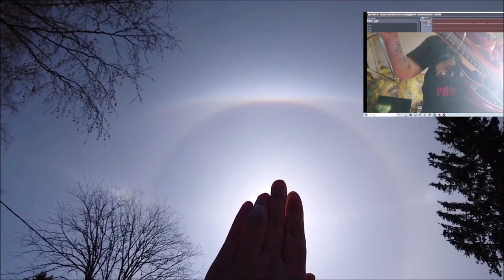triangeli 03052024 Holopainen